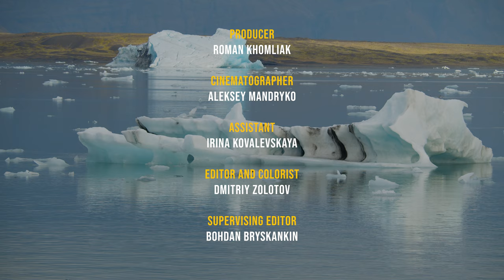8 HOURS Calming Water and Wind Sounds of the Icelandic Glaciers - 4K Nature Soundscape Video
Enjoy the amazing journey across Icelandic, listen to sounds of melting glaciers, and admire the most exciting ice-covered landscapes. 8 HOURS of spectacular vistas and relaxing sounds. You will be enchanted by majestic glaciers, glacial formations, cliffs and streams,  and much more. Experience a collection of sounds, from the sharp crack of falling ice to the gurgling sounds of trapped water. This is a real natural miracle! Turn your TV into a gorgeous window to nature and dive into the world of nature sounds!

Video From: Iceland
Video Resolution: 4K 60fps
Equipment used: Blackmagic Pocket Cinema Camera 4K
Video Type: nature soundscape video
Producer: Roman Khomlyak, Pro Art Inc
Cinematographer: Alexey Mandryko
Assistant: Irina Kovalevskaya
Editor and colorist: Dmitriy Zolotov
Supervising editor: Bohdan Bryskankin

It will be a fantastic adventure! Don’t miss the chance to listen to how a glacier sounds like and see ICELAND in all its glory while watching this 4K nature soundscape video

Enjoy pure ambient nature sounds and discover spectacular sights and natural wonders of Iceland without leaving your home. Let your imagination take to beautiful and serene places for contemplation in Iceland. This 8-hour nature soundscape video will give you a great opportunity to discover Icelandic nature and experience relaxing sound therapy. Sound therapy is very helpful in counteracting the damage that chronic stress does to our bodies. Not only will you learn to relax, but you will heal. Let these nature sounds inspire and energize you!

Benefit from watching this 4K 60fps nature soundscape video:
- Use this video as part of your daily relaxation practice.
-You can enjoy the soothing sound of the melting glacier when you sleep, dream, work, study, do exercises, and more.
- Listen to calm water sounds and fill your day with positive thoughts, leave all the stress behind.
- If you can't find a natural place to walk along a river or lake, listening to the natural sounds is an excellent alternative.
Contact with nature through nature sounds and marvel at the wonderful scenery on your Oled TV, Samsung 4K HDR TV, Sony 4K TV, etc. Use this 4K video as fascinating video walls for any waiting room, lobby, relax room, spa center, hair salon, nail salon, airport, restaurant, shopping center, gym, hotel, lounge, office, hospital, nursing house, drugstore, dental clinic, picture gallery, home, and other public places.

Relevant hashtags